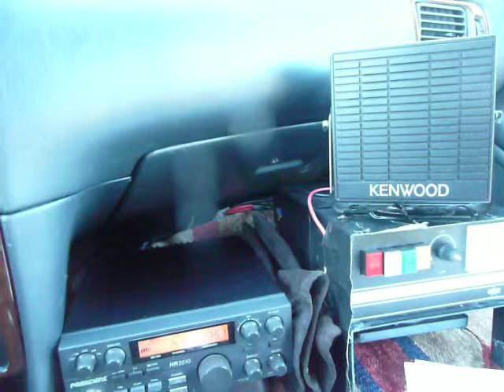576 Mark RI Reaches Sunshine Mt. NJ! 133 Nelson Reacts.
576 Mark. Richmond, Rhode Island makes a 168.2 air mile ground wave connection to my station atop Sunshine Mt., NJ.  November 7, 2010.
133 Nelson also reacts regarding suppressed radion conditions that day (later discovered that we were under an "R2" event, moderate radio blackout conditions).